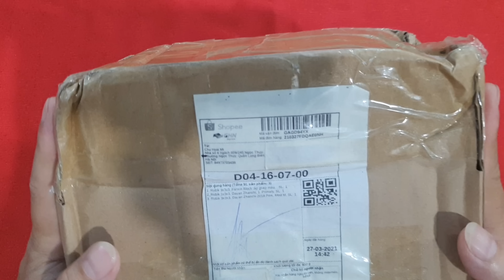Review Rubik Giá Rẻ Mà Đẹp ( Cube Rubik )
Review Rubik Giá Rẻ Mà Đẹp